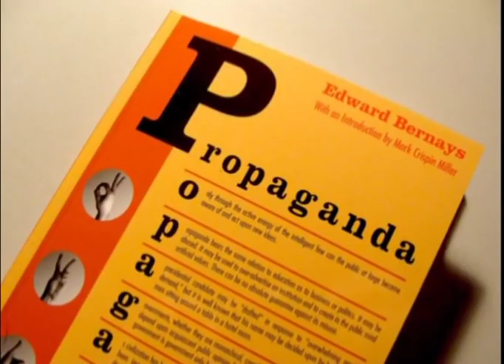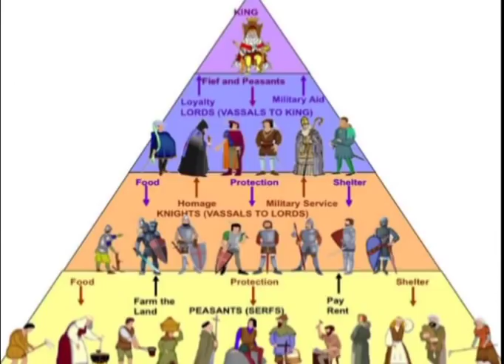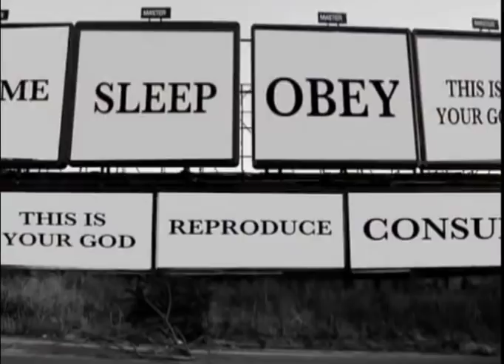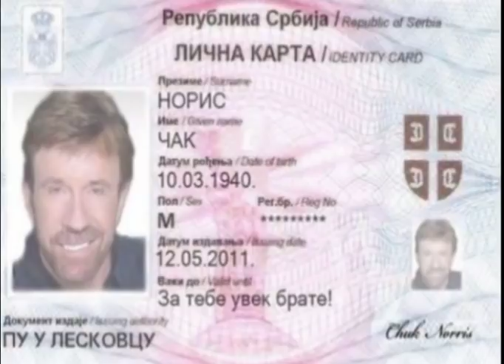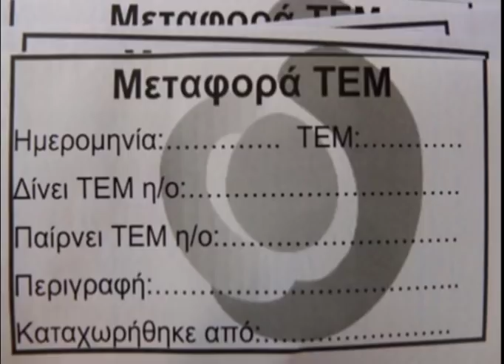Krešimir Mišak - Teorija zavjere 27 - tema: Na rubu znanosti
Krešimir Mišak je jedan od najpoznatijih TV autora u regionu.
Upravo je Mišak gost u novoj emisiji Teorija zavjere koju uređuje i vodi Vanja Elez.
Emisije Na rubu znanosti su već postale antologija i jedna je od najdugotrajnijih autorskih emisija na HTR-u.
Pogledajte ovu emisiju i pretpaltite se na kanal Teorija zavjere